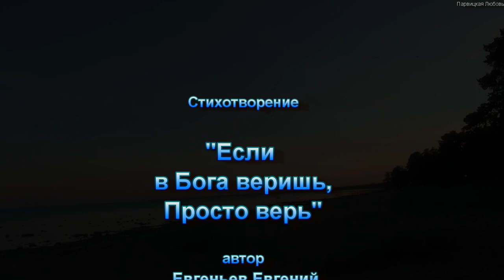Если в Бога веришь, Просто верь. Евгений Евгеньев.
Если в Бога веришь,
Просто верь.
И не надо показух помпезных!
Забреди подальше ото всех,
Растворись в безмолвии,
Исчезни...

Там в горах, высоко - высоко,
Где созвездья жемчужные светятся,
Я касаюсь рукой облаков,
Чтоб пред Господом мне исповедаться.
Все ненужные мысли собрав,
Избавляюсь от хлама и мусора!
От вранья, лицемерья устав,
Завяжу себя тесными узами
С горной речкой- она не солжет,
С деревами- они не обманут,
Не сфальшивит и птица- споет.
Лишь Природа излечит все раны.
С ней побуду я наедине,
Исцелю свои тленные раны .
Ночью звездной при яркой луне
Наслажусь я блаженством нирваны.

Е.Евгеньев.